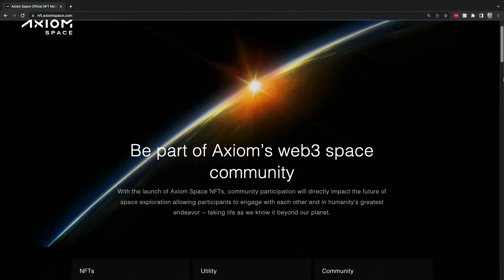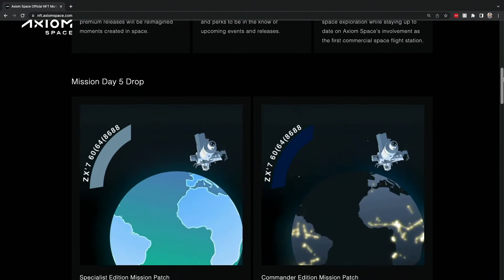Ax-1 Mission Update - Flight Day Six